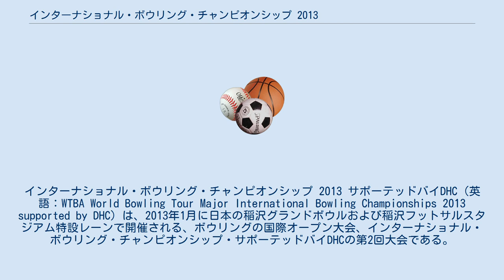インターナショナル・ボウリング・チャンピオンシップ 2013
インターナショナル・ボウリング・チャンピオンシップ 2013 サポーテッドバイDHC（英語：WTBA World Bowling Tour Major International Bowling Championships 2013 supported by DHC）は、2013年1月に日本の稲沢グランドボウルおよび稲沢フットサルスタジアム特設レーンで開催される、ボウリングの国際オープン大会、インターナショナル・ボウリング・チャンピオンシップ・サポーテッドバイDHCの第2回大会である。
なお本大会から、世界テンピンボウリング協会（WTBA）のワールドボウリングツアー(WBT)において、2013シーズンから導入されるメジャー大会制度により、WBTのメジャー大会として開催されることになった（WBTランキングポイントが通常の大会より2倍になる）。
 ^ a b c d e f g h i 決勝大会開催要項（PDF） ^ a b トリオ戦 | International Bowling Championships 2013 supported by DHC ^ a b 準決勝成績 | International Bowling Championships 2013 supported by DHC ^ a b ファイナル | International Bowling Championships 2013 supported by DHC